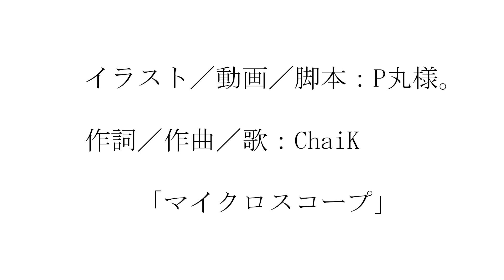【感動】この金で結婚して！【過去編】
こちらの動画過去編になります🐣

1:40～使用音源「マイクロスコープ」

🐣Ｐ丸様。オフィシャルオンラインストア「ぴーまるすとあ。」

声とイラストでみんなに楽しいを届けていきたいです🐣ﾋﾟﾖ！

🐣何かあればこちらまで🐣